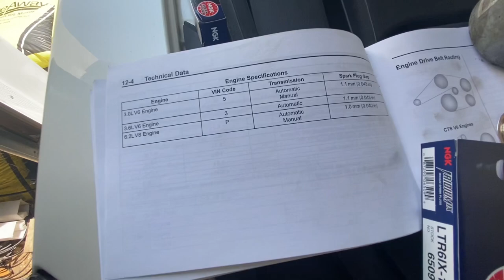Replace spark plugs 2008-2014 Cadillac CTS 3.6L